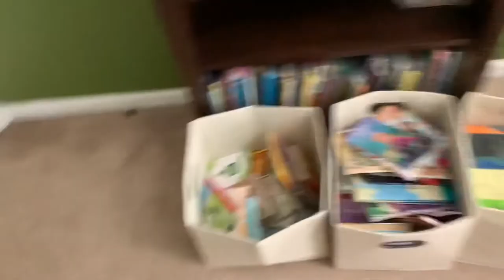Life of a moth episode 1: Actias Luna and Actias sinensis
This is the very first episode of my new series called life of a moth reviewing two beautiful moon moths. Please stay turned for more episodes coming up in future